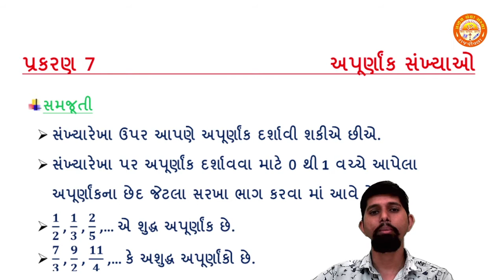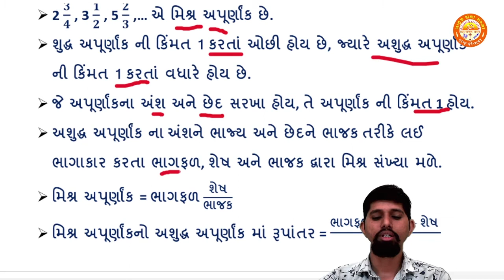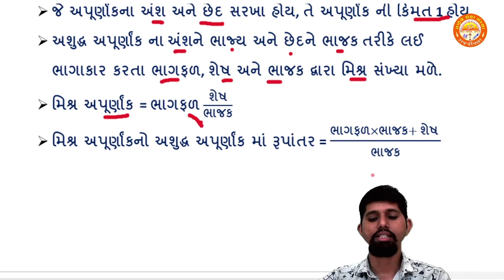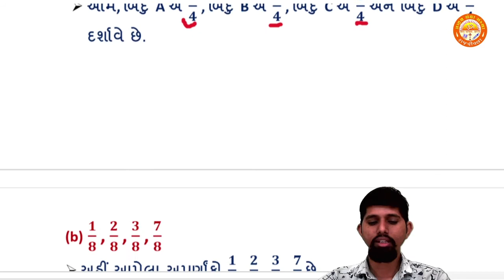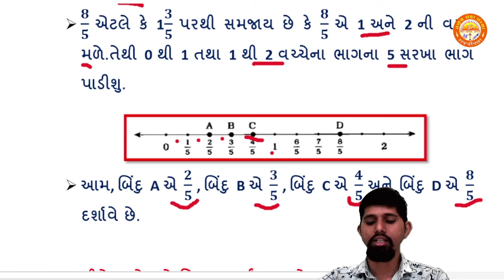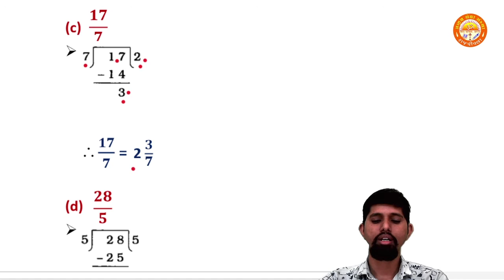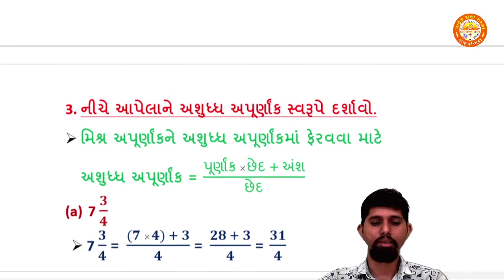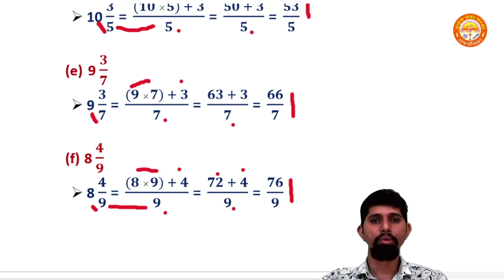STD 6 || Maths || Chapter 7 || Fractions (અપૂર્ણાંક સંખ્યાઓ) || Exercise 7.2 || Part 2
Std 6
Maths
Chapter 7 Fractions (અપૂર્ણાંક સંખ્યાઓ)
By-Rajan Sir (Pranav School)

Chapter 1 All Videos Link :-

Chapter 2 All Videos Links :-

STD 6 || Maths || Chapter 2 || Whole Numbers (પૂર્ણ સંખ્યાઓ) || Exercise 2.2 || Que.1 To 3 || Part 4

STD 6 || Maths || Chapter 2 || Whole Numbers (પૂર્ણ સંખ્યાઓ) || Exercise 2.2 || Que.4 To 7 || Part 5

STD 6 || Maths || Chapter 3 || Playing With Numbers (સંખ્યા સાથે રમત) || Exercise 3.3 || Que. 4 To 6 || Part 5

STD 6 || Maths || Chapter 3 || Playing With Numbers (સંખ્યા સાથે રમત) || Exercise 3.4 || Que. 1 || Part 6

STD 6 || Maths || Chapter 3 || Playing With Numbers (સંખ્યા સાથે રમત) || Exercise 3.4 || Que. 4 || Part 7